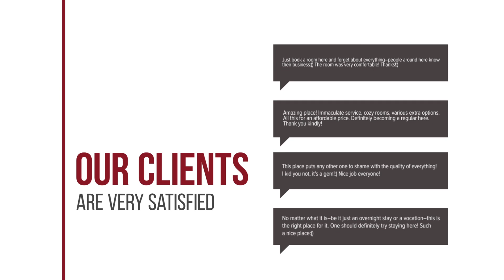Altos Del Mediterraneo hotel review | Hotels in Orihuela Costa | Spain Hotels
Altos Del Mediterraneo hotel video review. Hotels in Orihuela Costa, european 3 stars hotels.